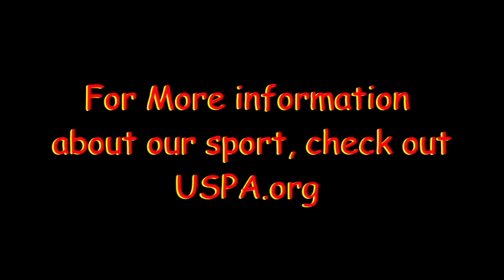Skydive Moab: - Geddy's 1st Skydive!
Skydive Moab: Skydiving Video - Geddy's 1st Skydive!